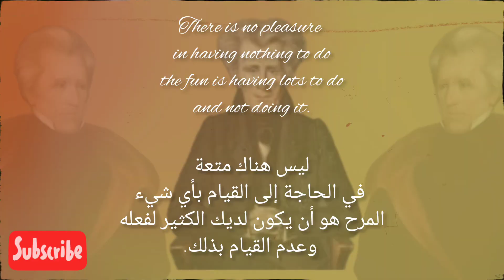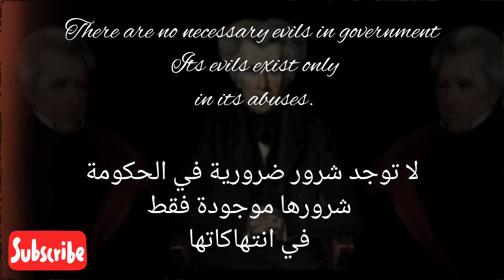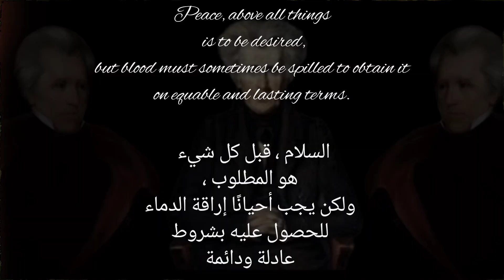Andrew Jackson.quotes/ اندرو جاكسون